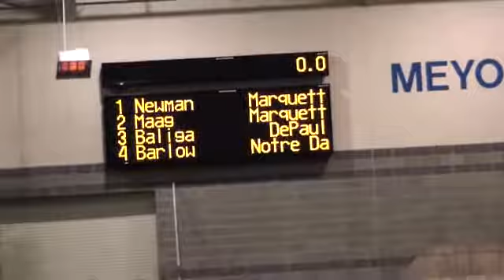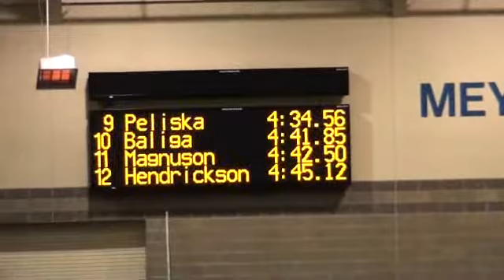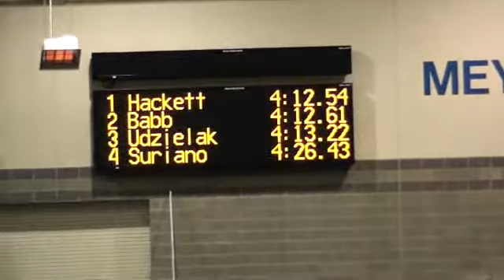Marquette Track: 2009-12-04 Notre Dame Blue & Gold Mens 1 Mile Run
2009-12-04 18:02.20 Notre Dame Blue & Gold Track Meet at Loftus Center, South Bend, IN.  Event is the Mens 1 Mile Run